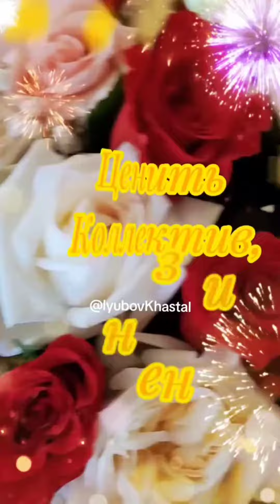Поздравляю С Днём БУХГАЛТЕРА!